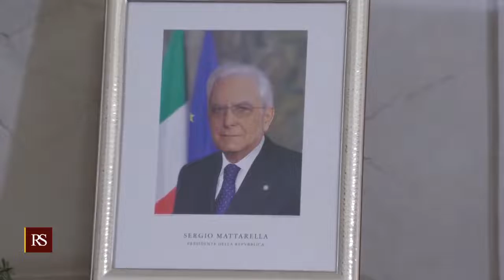Regione, gli auguri di Buon Anno del presidente Musumeci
Regione, gli auguri di Buon Anno del presidente Musumeci: “Il 2022 ci consegna il dovere della speranza”